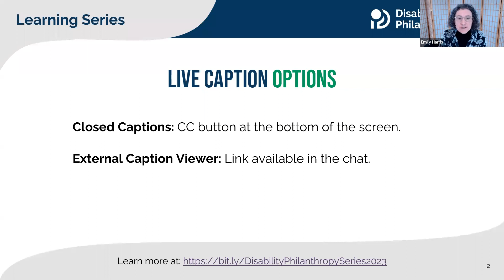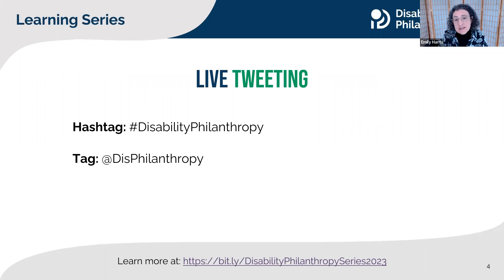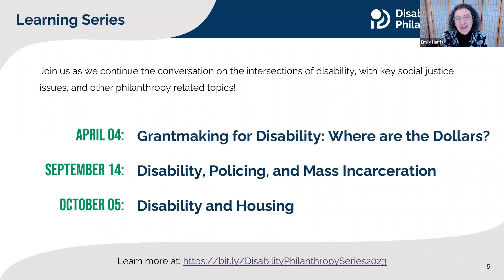Disability & Philanthropy Webinar Series: Disability and Lived Experiences of Communities of Color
In the United States, one in four Black Americans, three in ten Indigenous people, one in six Hispanic people, and one in ten Asian people are living with a disability in the United States. Structural forms of marginalization, including racism and gender bias, are inextricably linked, and exacerbate the stigma and discrimination experienced by people with disabilities.

In this session, the Forum uplifted the voices of disabled people of color as they share their lived experiences. Applying disability-explicit and race-explicit lenses to philanthropic work is critical to achieving equity and justice.

This learning session was moderated by Ryan Easterly, Executive Director of WITH Foundation and featured Jennifer Lee, Founder of the Asian Americans with Disabilities Initiative; Katherine Pérez, Director, The Coelho Center for Disability Law, Policy, and Innovation; and Heather Watkins, Disability Advocate, Author, Speaker as panelists.

Visit our curated resources on the topic of race and disability